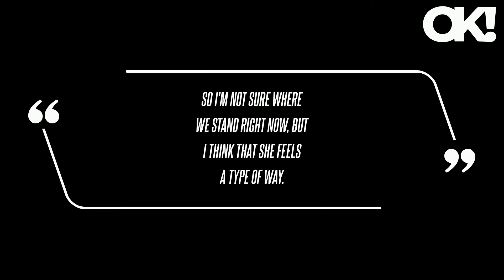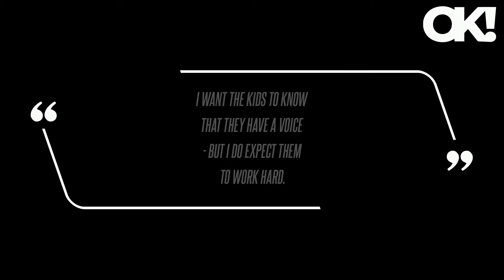'It's Not Her Show': Abby Lee Miller's Replacement in 'Dance Moms' Reboot Reveals Ex-Pal Is 'Not Spe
In a new interview published on Wednesday, August 7, Gloria "Miss Glo" Hampton, the new dance coach for Hulu's reboot of Dance Moms - titled Dance Moms: A New Era - opened up about the former instructor's reaction to her taking over the coaching role. Miller was the face of the original series, which ran from 2011 to 2019, and from there, the 58-year-old starred in spinoff shows like Abby's Ultimate Dance Competition, Dance Moms: Miami and Dance Moms: Abby's Studio Rescue.